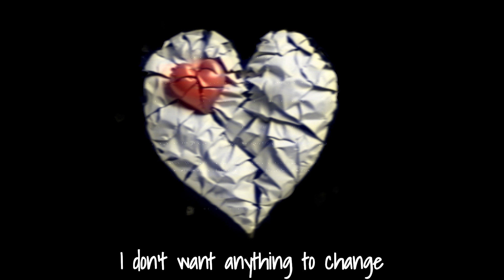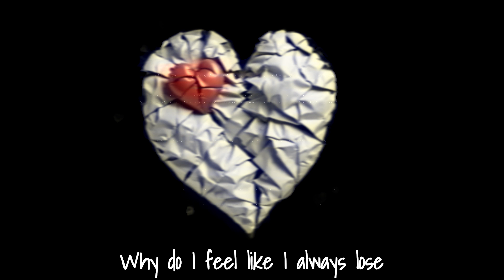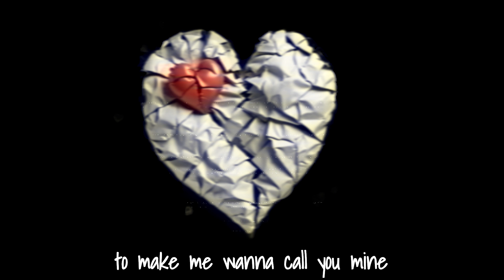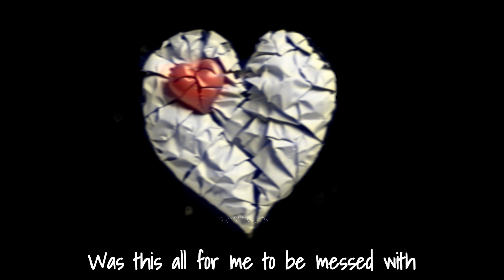Don't Cut The Line (Lyric Video)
This song is for a special someone :D

Lyric vid made by: ImmersiveStudios
Vocals by: ImmersiveStudios
Writer: anonymous friend

LYRICS:

We’re pacing back and forth, it’s like tug of war
My heart races with my fingers on the keyboard

I like your eyes, I like your face
I don’t want anything to change
Inside and out, baby, but I’m too scared to shout “date me”

‘Cause what if you think I’m desperate
What if you change your mind
Was this all for me to be messed with
To make me wanna call you mine
Then cut the line
Please, don’t cut the line

I write down a forest of words to say to you
Then those pages crumple in the interludes
‘Cause we’re not talking, but we’re not through
Why do I need you so damn much?
Why do I feel like I always lose?

And maybe I’m not good enough for you
And maybe I’m not good enough for love